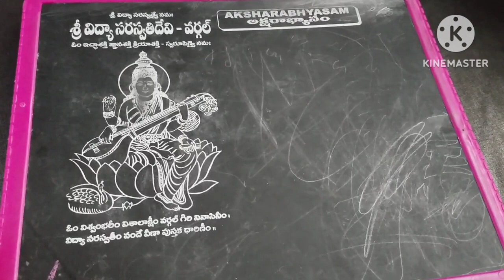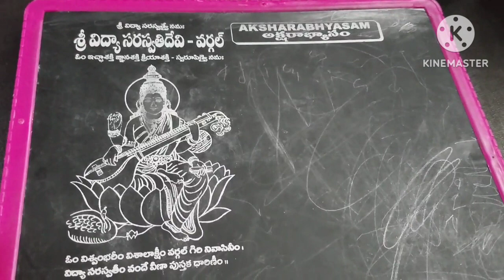akshara abhyasam chepiyali anukone vala kosam e video # miss avakunda chudandi.alege do subscribe #